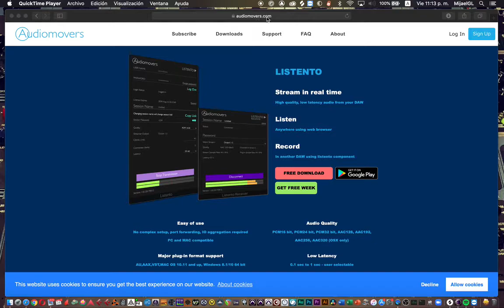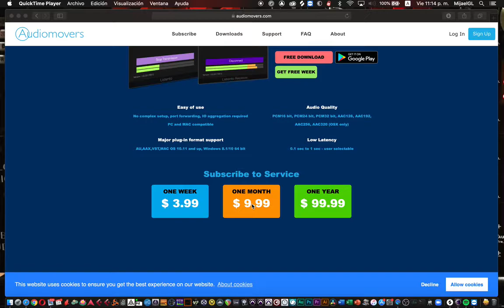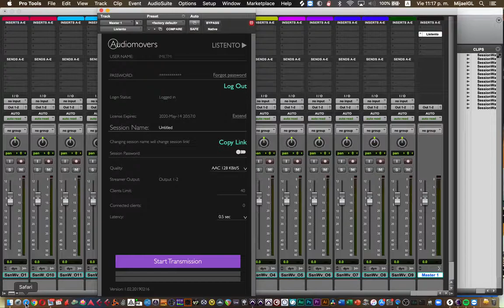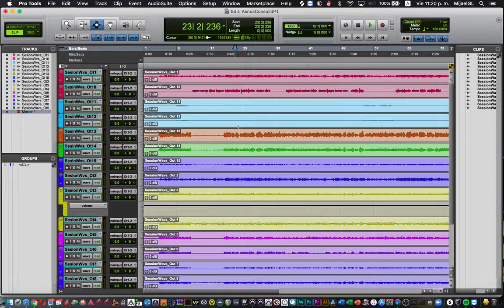Audiomovers review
Breve review del software para transmisión de audio via remota Audiomovers